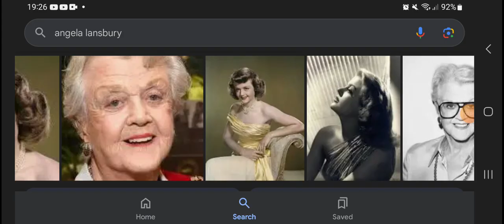Happy Heavenly 99th Birthday Angela Lansbury